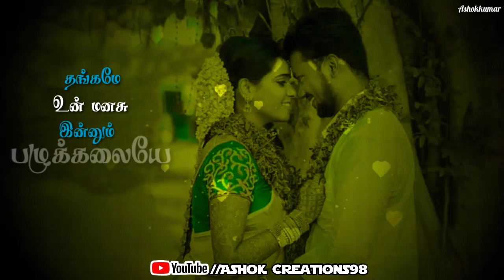Santhaikku vantha kili 🎶Song Whatsapp status (Ashok Creations98)